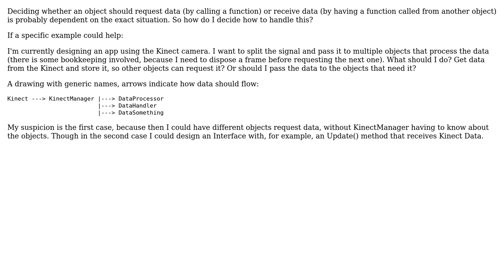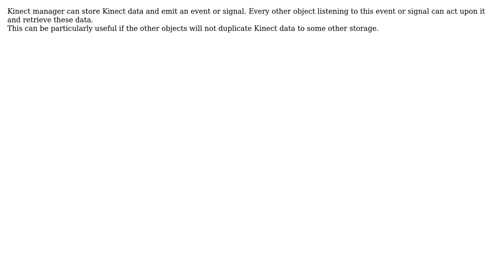Software Engineering: How to decide if object should request or receive data?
With thanks & praise to God, and with thanks to the many people who have made this project possible! | Content (except music & images) licensed under CC BY-SA | Music | Images & others | With thanks to user Simon Verbeke user peter.zrn and the Stack Exchange Network Trademarks are property of their respective owners. You are responsible for your own actions.